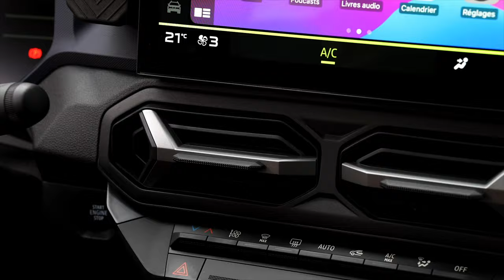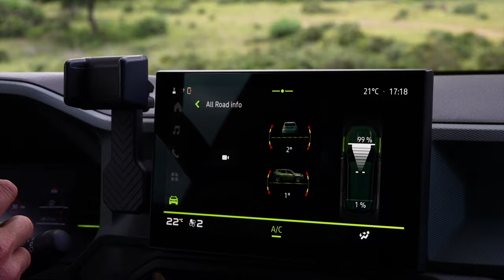Test Dacia Duster 2024 - Review AutoGids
De Duster is voor Dacia wat de Golf is voor VW. Bij de ontwikkeling van de derde generatie van deze budget-SUV werd dan ook niets aan het toeval overgelaten. Maar is dat anno 2024 ook genoeg?